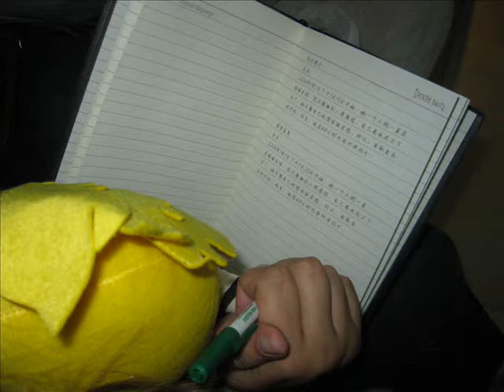Ani-Magic 09 Pics XD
ya im bored so i might as re upload something and heres more proof that this is mokonapowahs new account